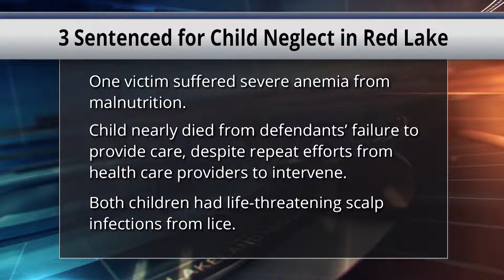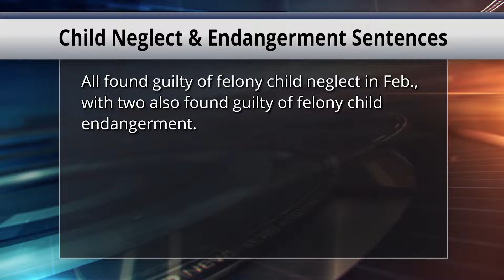3 Sentenced for Felony Child Neglect and Endangerment on Red Lake Reservation | Lakeland News